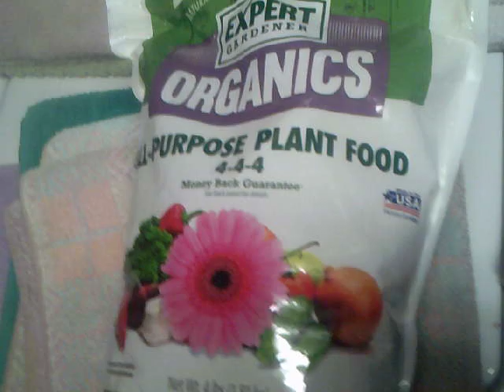My plants Fertalizer named 444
welcome to the 444 plant fertalizer i thought it was very funny